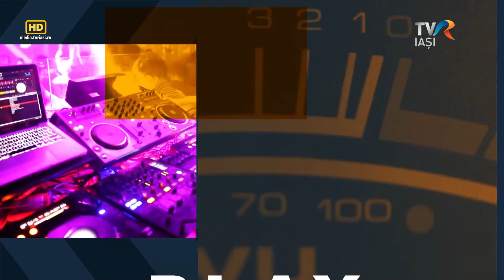Play - Dan Byron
Pregătiţi-vă ghetuţele!
Moş Nicolae ne aduce printre daruri, muzică numai bună de dat Play!
Theodor Ivan şi Mitruţ Peiu, 2 dintre membrii Trupei de teatru IDIOT, ne spun cât de legaţi sunt de Iaşi şi care e piesa de ascultat în turneu!
Ne întâlnim şi cu Byron! Băieţii au sărbătorit 15 ani de la debutul discografic, "Forbidden Drama". Am fost şi noi prezenţi să le urăm "La mulţi ani!".
Dacă vreţi să ştiţi care este piesa preferată a lui Dan Byron, de la Michael Jackson, uitaţi-vă la Play.

O emisiune de Anca Medeleanu